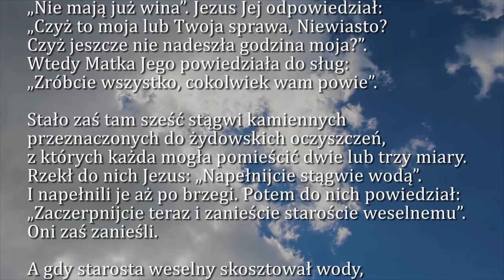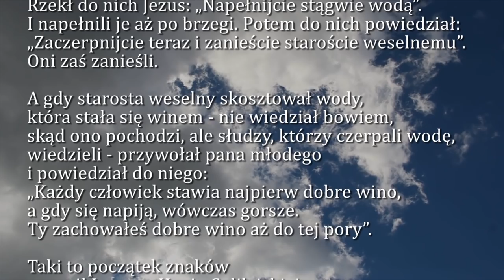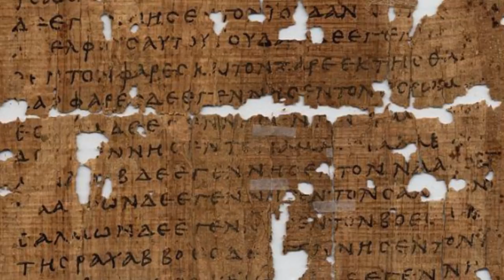Dobra Nowina na dziś | 20 stycznia - II niedziela zwykła